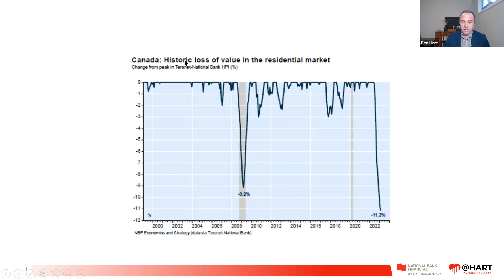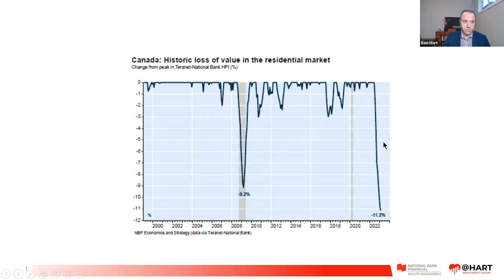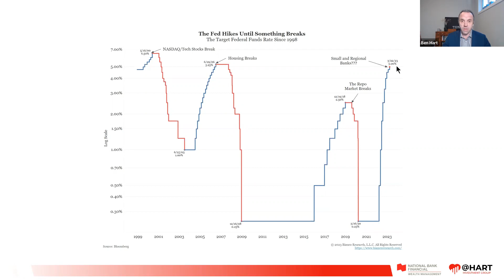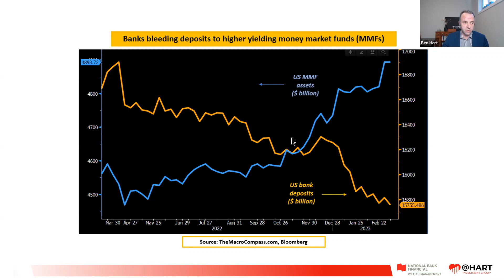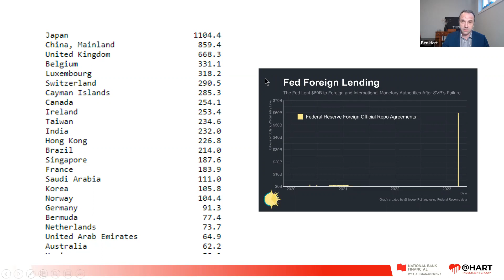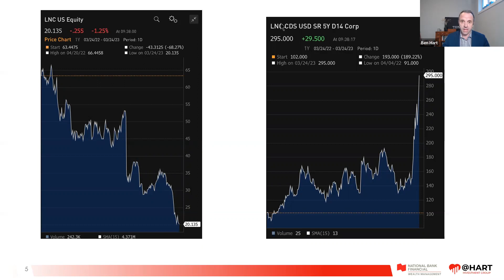Weekly Round-Up - March 24, 2023